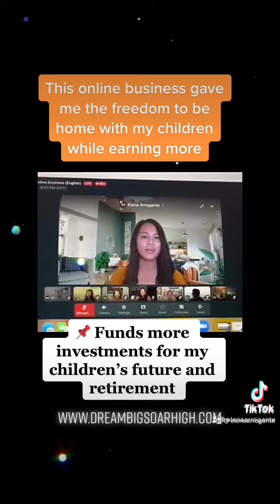Earn more online than what you are earning from your full time 9-5 job. Register NOW